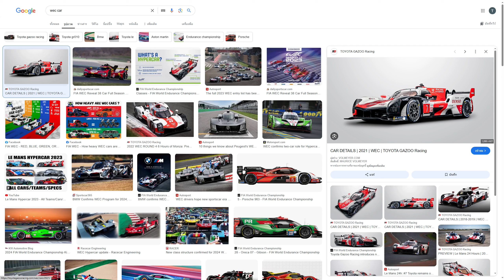แต่งแรง รถแข่งที่ขับง่ายที่สุดแบบ 100 เปอร์เซ็นต์ TOYOTA GAZOO Racing WEC - Vehicle Legends